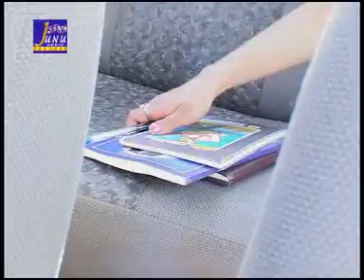LADAKHI VIDEO 2010 SPLABAY RIMO 02 RIGZIN NAMGYAL NIT KURUKSHETRA